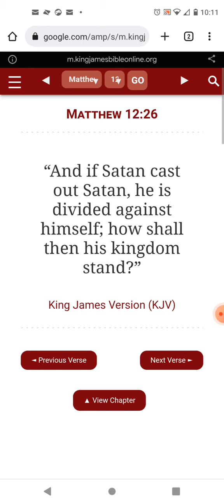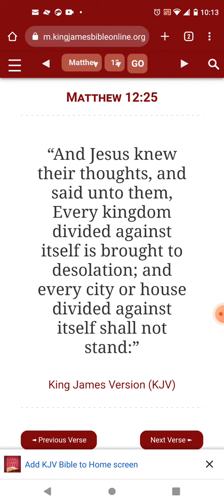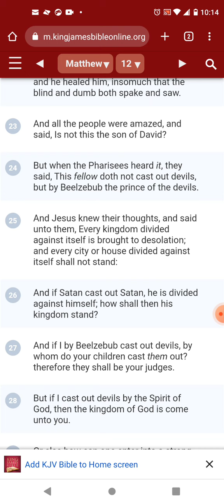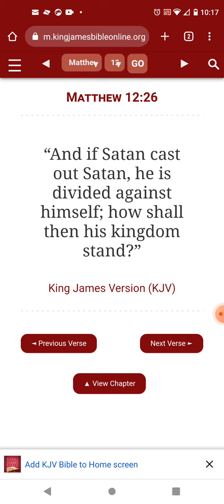Satan vs Satan